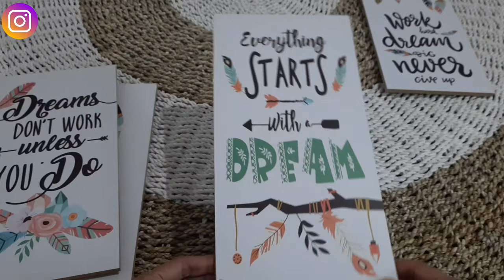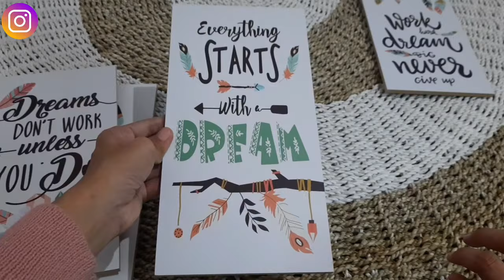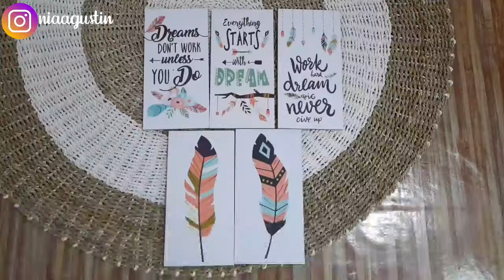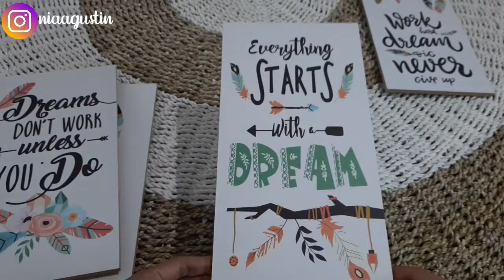Shopee 4.4 Mega Shoping Day - BORONG PRODUK HOME DRCOR MURAH MERIAH HARGA DISKON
hai smuanya di vidio kali ini aku shopee haul unboxing produk home decor yang lagi diskon di shopee dan harganya murah
yang mau beli

Jangan sampai kelewatan hari puncak Shopee 4.4 Mega Shopping
Day, bakal ada:
- COD GRATIS ONGKIR RP. 0
- SERBA SERIBU